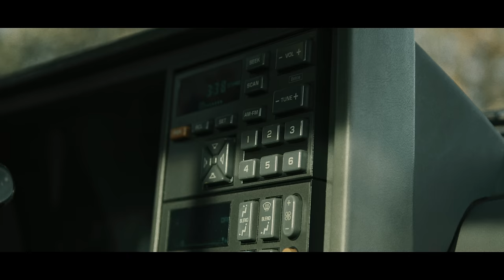Jared Hicks - Carhartt Coat (Official Music Video)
"Today’s the day that “Carhartt Coat” gets to come out of the closet. I don’t know where to start... This song has slowly evolved into so much more than just another song. It’s built relationships that weren’t there when it started, it’s opened doors that were previously locked, and it’s become a tribute to the greatest man I’ve ever known.

I can’t thank my wife and family enough for all the support they continue to give me on this crazy ride. Big thank you to Oran Thornton for writing this beautiful song with me and him and his brother Trevor for making it sound so amazing! Thanks to Carhartt for being an incredible company to work with and going above and beyond what I ever dreamed possible, and Niangua Coffee for helping make this video possible and their delicious coffee for fueling us along the way! Thanks to Slate and Glass and Nathanial Maddux for his vision on the video and being a killer director, and to everyone who’s liked, shared, streamed, or downloaded any of my songs! Last but not least, thanks to my Dad for always believing in me.

I hope this song connects with people the way it’s connected with me. I hope it makes people feel something. I hope it makes people cry, smile, laugh, or reminisce because that’s what songs are supposed to do.

This one’s for my Dad. I know he’s smiling down.

Hope y’all enjoy it and tell a few of your friends about it!" - Jared Hicks